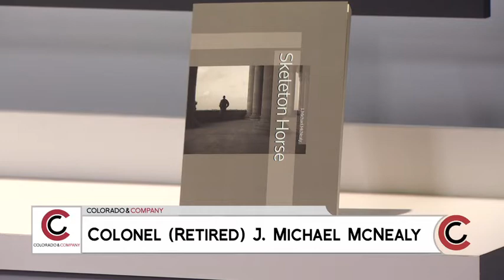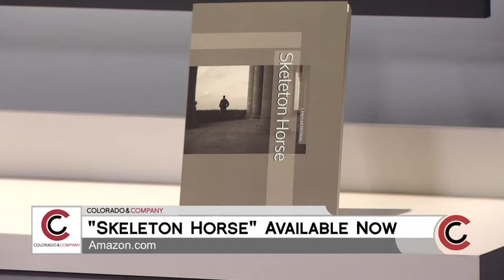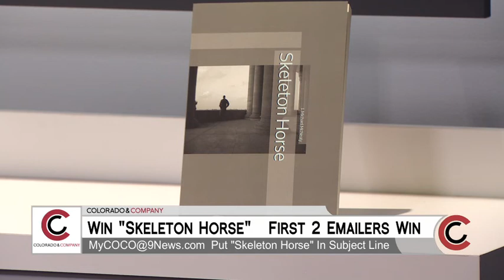Michael McNealy - Author of Skeleton Horse - May 4, 2018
Skeleton Horse, written by Colonel J. Michael McNealy sheds light on the inner and outer conflicts that happen every day between soldiers serving in war.